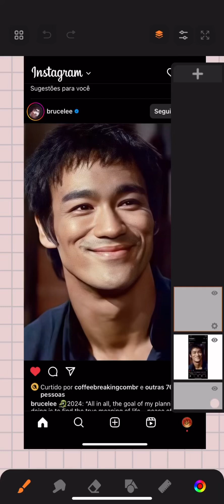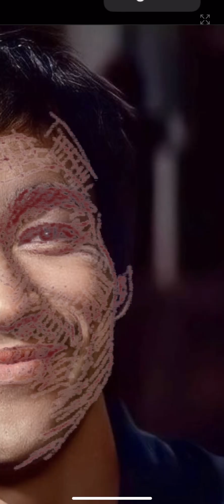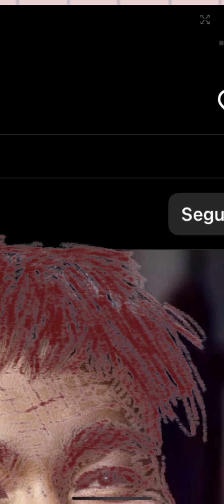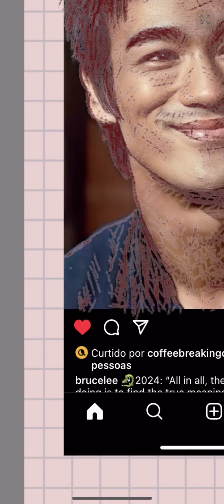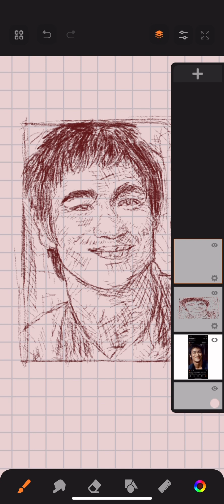Drawing Bruce-lee at Sketchbook SpeedArt iOS for iPhone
sketchbook how to draw speed painting Drawing Bruce-lee at Sketchbook SpeedArt iOS 描き方 子供向けの簡単な描画 描画チュートリアル drawing tutorial for beginners learn to draw Drawing tutorial dibujo arte dibujar Tutorial de dibujo tutorial de desenho para iniciantes como desenhar Tutorial de desenho speed art digital art concept art Speed art tutorial painting tutorial Speed painting tutorial artist Drawing Beautiful Girl at Sketchbook SpeedArt iOS for iPhone